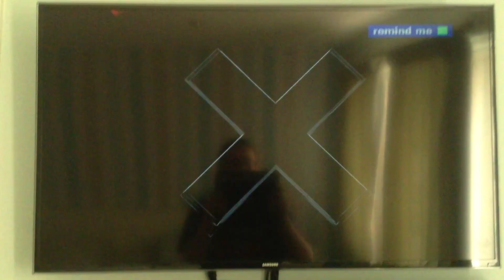WWE Extreme Rules Replays Monday 16th July at 10am - Thursday 19th July at 10pm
WWE Extreme Rules Replays Monday 16th July at 10am - Thursday 19th July at 10pm If you like it then hit the thumbs up button and then leave me a nice comment but if you leave me a nasty comment then I will report you and please hit subscribe for more of my videos thank you